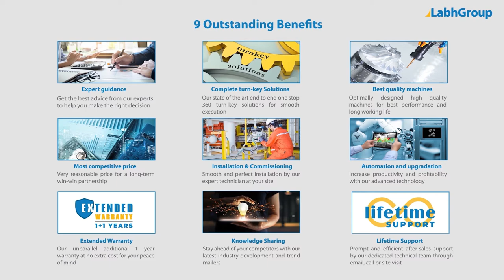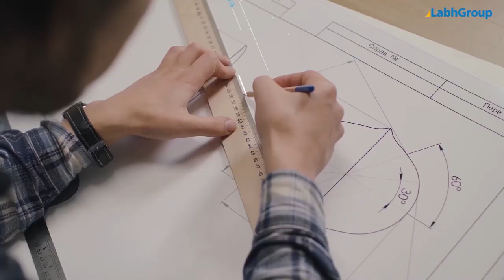Reciprocating flow wrapping machine | Horizontal pillow pouch packing machine | Labh Group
Best quality Reciprocating flow wrapping machine from Labh Group - A Global leader with 30+ years of experience and presence in 100+ countries worldwide and serving 10,000+ delighted customers throughout the world.

► Key points : Reciprocating flow wrapping machine

► Salient features : Reciprocating flow wrapping machine

► Why choose Labh Group for your Reciprocating flow wrapping machine requirements

9 reasons why companies across the globe keep choosing Labh Group

You are invited to buy Reciprocating flow wrapping machine from Labh Group